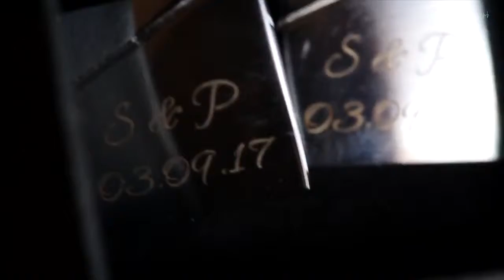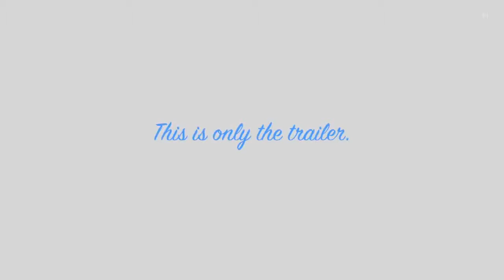Piyush and Serah The Butterfly Pea Wedding The Trailer 2